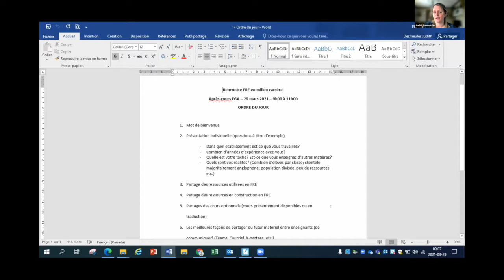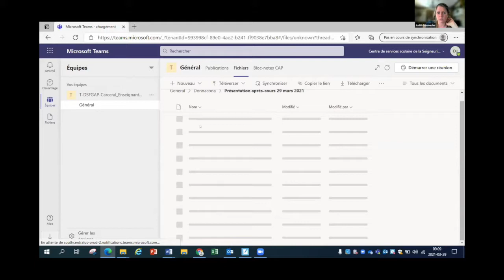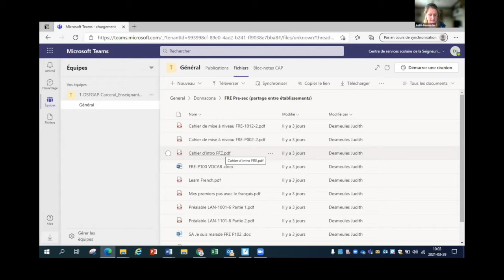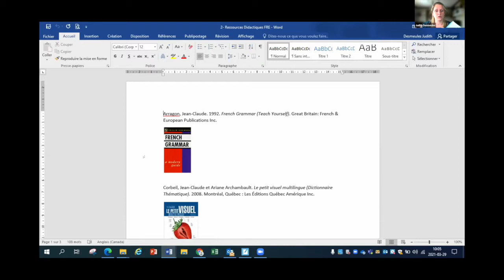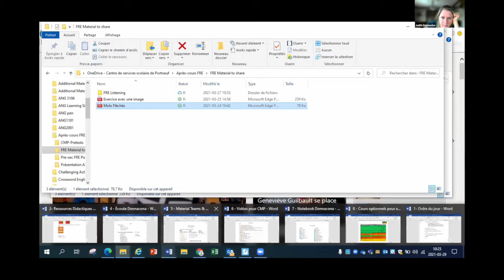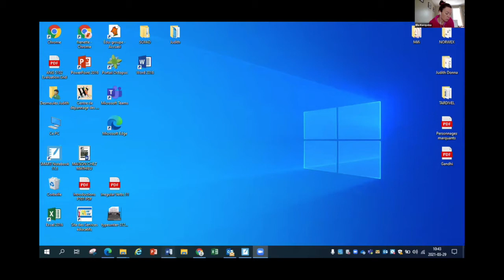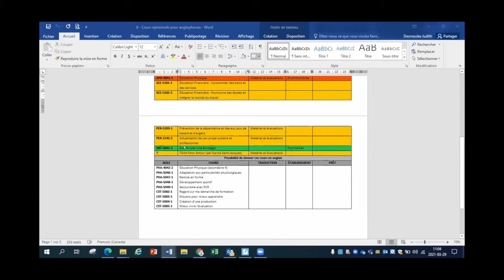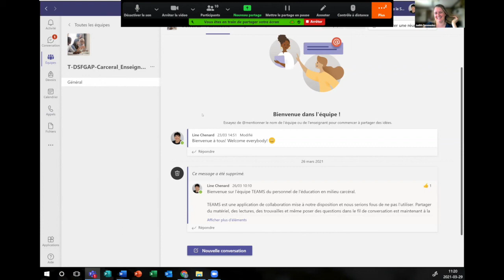Communauté en milieu carcéral, 29 mars 2021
L’objectif de cette rencontre est principalement d’échanger sur les pratiques en enseignement du français, langue seconde (FRE) et le matériel utilisé. On y discute également des cours optionnels en langue anglaise.

0:07 Mot de bienvenue
4:11 Contexte et ordre du jour
7:43 L'organisation du Teams partagé
9:18 Présentation des participants
46:49 La clientèle
53:24 Partage des ressources utilisées en FR
53:41 -Dossier présecondaire partage entre établissements
57:26 - Ressources didactiques
1:06:21 Enseignement individualisé vs magistral
1:13:04 Suite du partage de ressources: matériel d'écoute
1:16:07 - Matériel de révision
1:22:13 - Ressources tirées du programme de francisation
1:28:14 - Matériel des éditions de l'Envolée et utilisation du numérique
1:33:52 - Matériel pour les cours optionnels
1:45:32 Question sur le matériel utilisé au présecondaire
1:53:13 - Matériel pour les cours optionnels (suite)
2:02:12 Le survol du Teams
2:08:05 Le mot de la fin

Cette rencontre s'est déroulée le 29 mars 2021 et a été animée par Elzbieta Korzycka-François et Judith Desmeules, enseignantes de ANG/FRE/ENG à l'établissement de Donnacona avec l'appui de Jean-Simon Gardner, conseiller RÉCIT FGA de la région Capitale-Nationale et Line Chenard, coordonnatrice provinciale, Services éducatifs en milieu carcéral fédéral, CSSSMI.